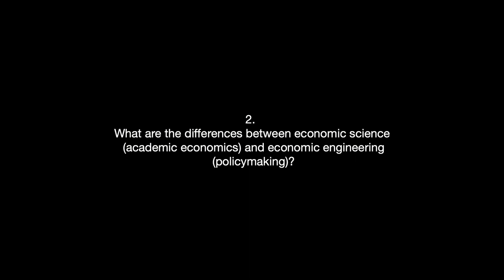Muhamad Chatib Basri - Economic Science & Engineering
2. What are the differences between economic science (academic economics) and economic engineering (policymaking)?

0:00 - Intro
0:22 - Start interview

Muhamad Chatib Basri is Indonesia’s former Minister of Finance and former Chairman of the Indonesia Investment Coordinating Board.  Currently he is teaching at the the Department of Economics University of Indonesia. He is also the Chairman of Bank Mandiri, one of Indonesia’s largest bank. He was Ash Centre Senior Fellow at the Harvard Kennedy School, Harvard University (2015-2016); Pacific Leadership Fellow at the Centre on Global Transformation, University of California at San Diego (2016); NTUC Professor of International Economic Relation, RSIS, NTU, Singapore (2016); He was also a Thee Kian Wie Distinguished Visiting Professor at the Australian National University (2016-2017). Dr. Basri is a member of the World Bank Advisory Council on Gender and Development, member of the board of commissioner of the Low Carbon Development Initiative for Indonesia and member of the Advisory Board, Centre for Applied Macroeconomic Analysis, the Australian National University. He was a member of the   the Asia Pacific Regional Advisory Group of the International Monetary Fund (IMF) and was a member of  the High Level Trade Experts Group co-chaired by Jagdish Bhagwati and Peter Sutherland. He holds a PhD in Economics from Australian National University and BA from University of Indonesia.  His expertise is International Trade, Macroeconomics and Political Economy.

Music: J.S. Bach, from The Well-Tempered Clavier, Praeludium 15 in G major, BWV 860. Kimiko Ishizaka, piano